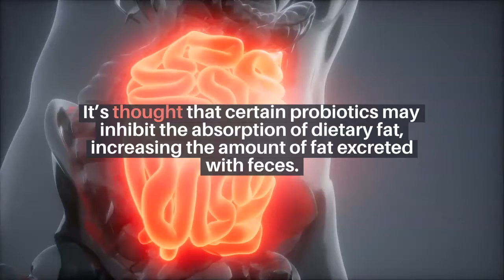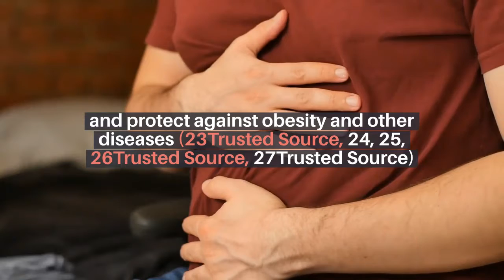How probiotics affect body weight | Biofit Weight Loss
Biofit

BioFit is a nutritional supplement that uses probiotics to help you lose weight.
Probiotic supplements are more popular than ever. Many people take probiotic supplements daily to support gut health. Probiotics are linked to better immunity, weight loss, and other benefits. You can get probiotics through fermented foods – like yogurt and kefir. Or, you can get probiotics through supplements.
BioFit only contains probiotic ingredients. Each serving contains around 6 billion colony forming units (CFUs) of probiotics or about 6 times the probiotics in an average serving of yogurt. The supplement contains multiple strains of probiotics, helping you tackle gut health in different ways.
You can only buy BioFit through BioFit Each bottle contains 30 capsules.

How Does BioFit Work?
BioFit works similar to any other probiotic supplement: the supplement gives your body the probiotic strains it needs for gut health, and you enjoy various benefits.